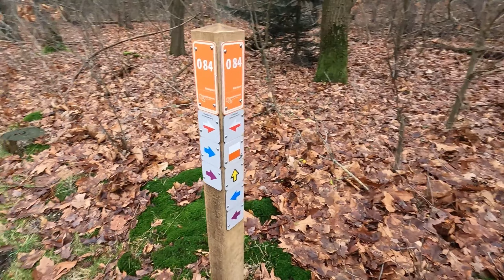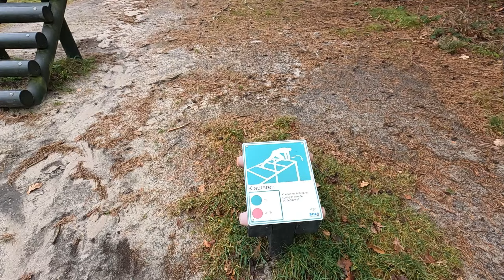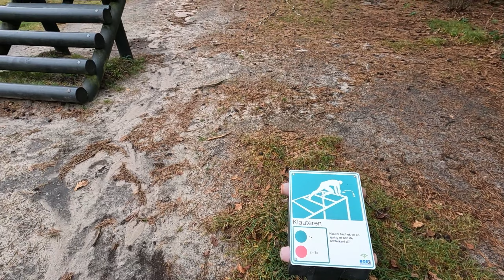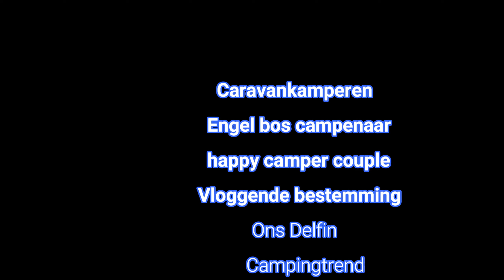eindelijk is het droog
met de kerstdagen op topplatz midas